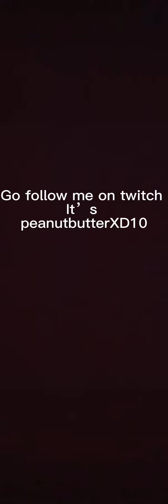Go follow me on twitch link in description￼